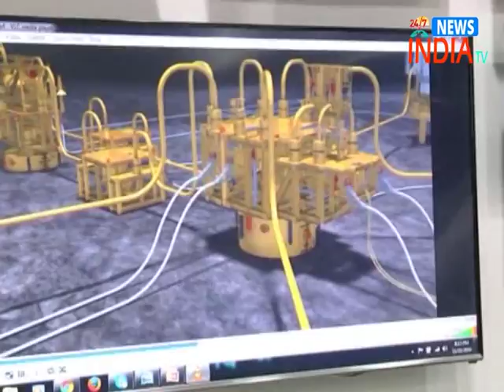C.M Chandra Babu discretion O.N.G.E.S officiels// INDIA TV Telugu